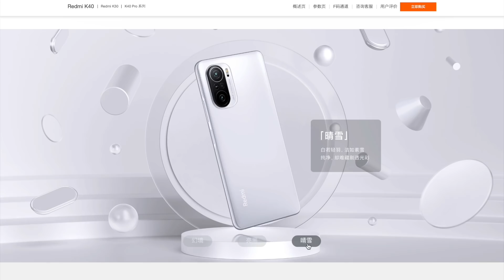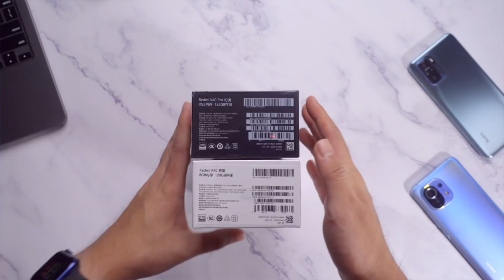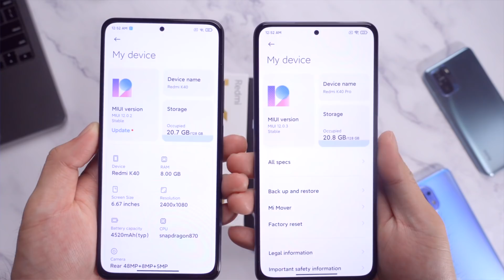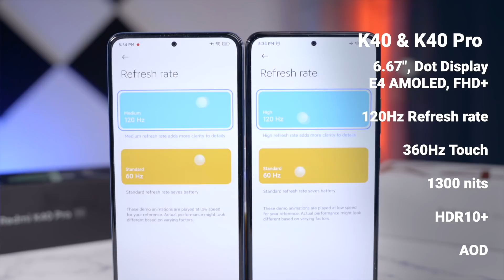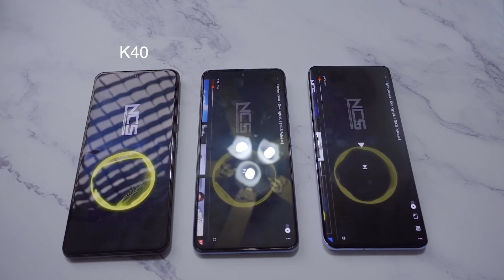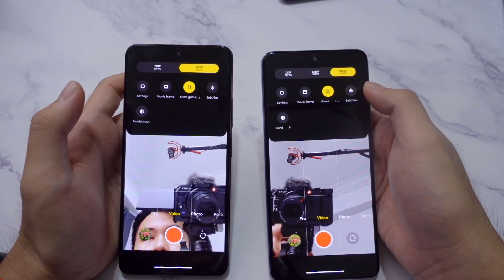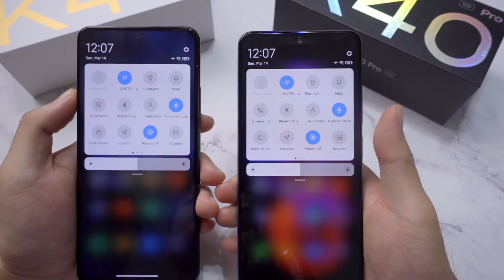MABOK XIAOMI!! POCO F3 (K40) & POCO F3 PRO (K40 PRO)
UDAH DIBIKIN CANDU, SKRG MABOK!! PUSINGGGG!! Emang Xiaomi bisa aja bisa produk2 yang bombastis dengan harga yang terjangkau.
Karena lagi pusing ga pake lama lgsg aj cuss ditonton video nya ya, jangan lupa bantu misi Youtuber Cupu mendapatkan frame silver play button yaa hehehe..

Klo ada yang kurang2 bisa tolong kabarin biar nanti gw tambahin ato perbaiki.
MAKASIHH!!

TIMESTAMP:
Nanti yaa baru gue bikin, lagi ribet.. :D